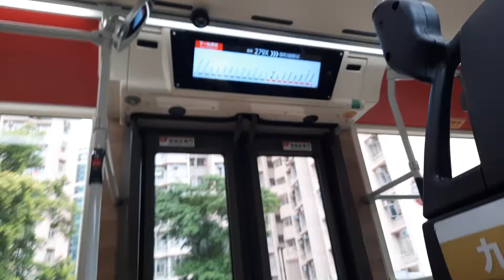KMB S-279X E6X45 WL9657@279X落車門開關過程